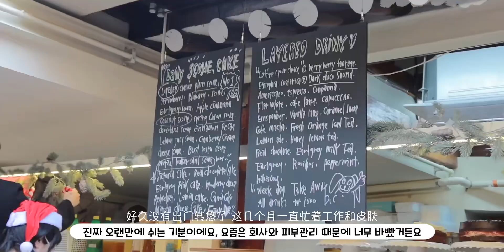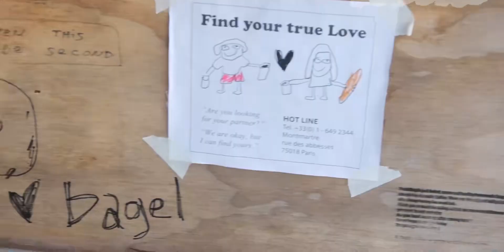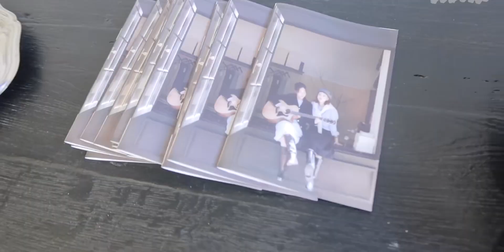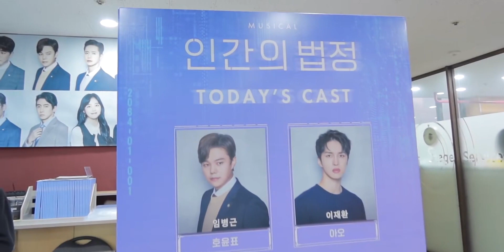韩国打工人Vlog｜秋日三清洞｜HOWUS设计师品牌探店｜人间法庭音乐剧｜伦敦贝果｜冬季外套开箱｜职场人周末记录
哈喽～ 11月的韩国也很美
久违的一日出游记录📝
天气越来越冷了 大家一定要多穿一些注意保暖哦
这次的视频真的有很认真的准备
希望大家喜欢～最近也有努力生活努力记录
我们下一个视频再见啦～❤️
 随手记录我的生活碎片,生活记录,韩国日常,韩国生活,Vlog,韩国Vlog,我生命里的一分钟